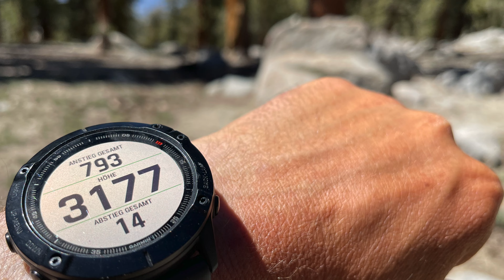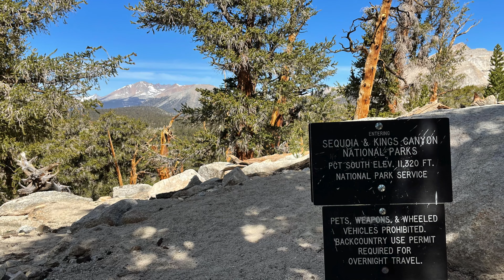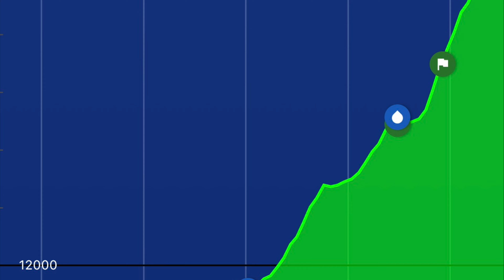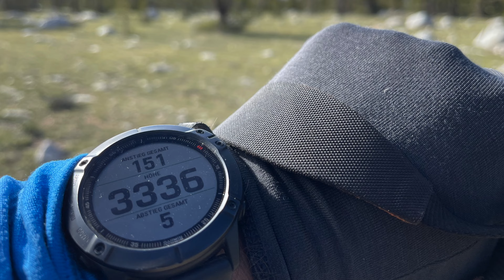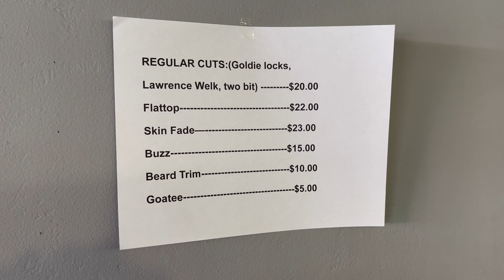Pacific Crest Trail - Part 9 - Kennedy Meadows to Bishop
Hiking the Pacific Crest National Scenic Trail from Kennedy Meadows to Bishop